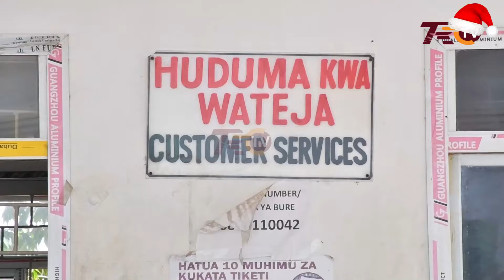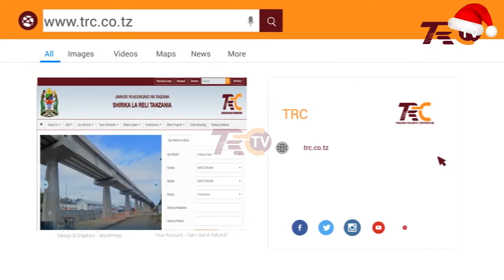MABEHEWA, SAFARI ZA TRENI ZIMEONGEZWA KATIKA MSIMU HUU WA SIKUKUU ZA KRISMASI NA MWAKA MPYA..